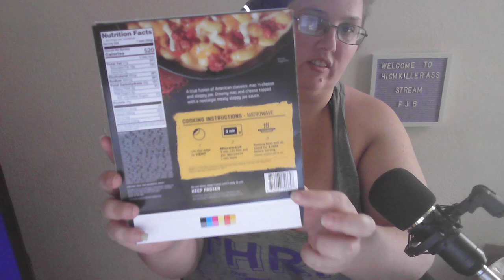review of Guy Fieri's Sloppy Joe Mac & Cheese, Frozen Meals. if you would like to help donate